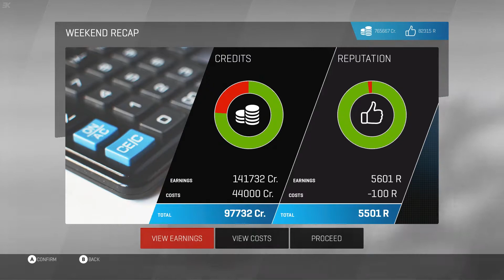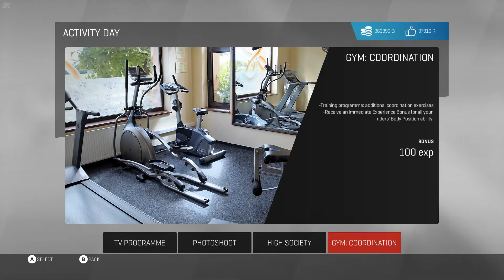MotoGP 17 | Manager Career: The Shape of Marquez to Come (Part 81)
As the first half of his maiden Moto2 season draws to a close, Dan MacDonald is looking to find a good result to end it with.